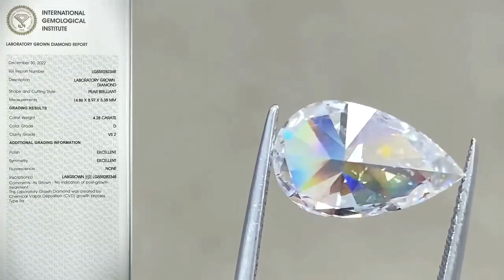HPHT lab grown diamond